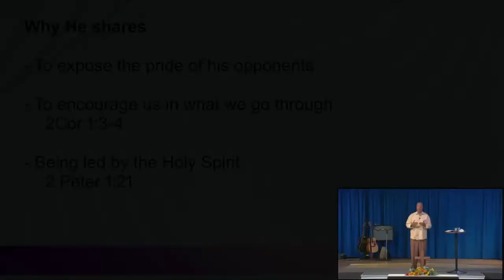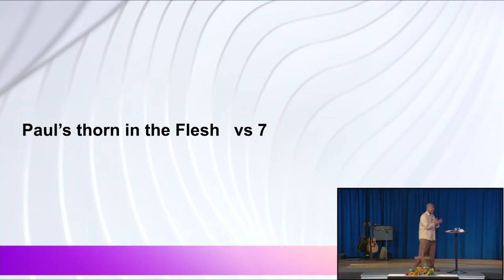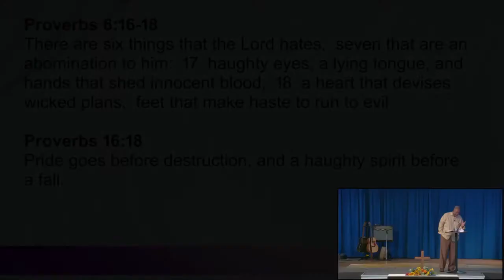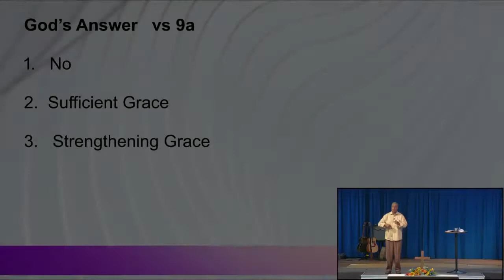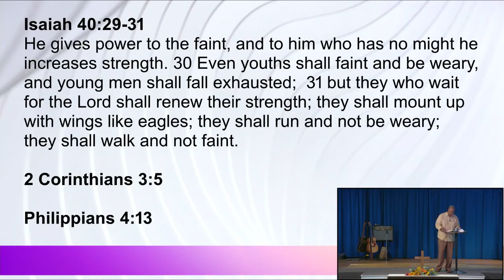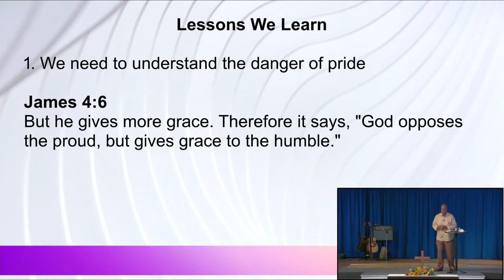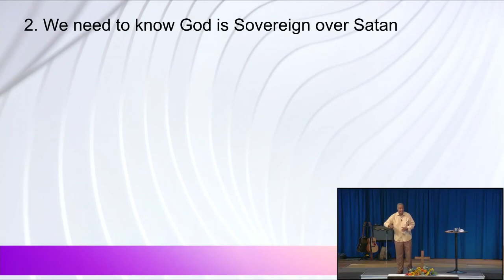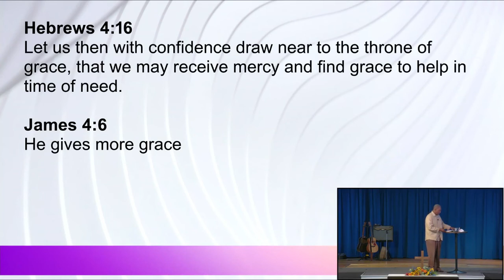20220925 | Special: Grace & Power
Hello GBC Clinton family and friends! Thank you for joining us! Today, Pastor Irv Clark will deliver a message in our “Special” series titled “Grace & Power”.